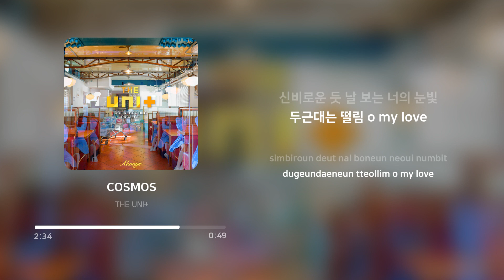홍단소녀 (Hongdan Girls) (THE UNI+) - COSMOS | 가사 (Lyrics)